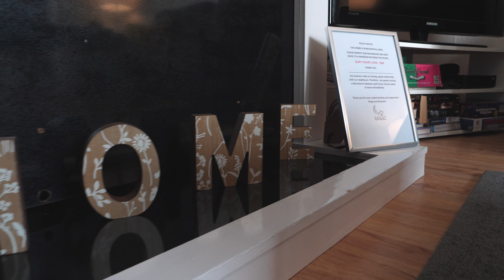Property video in Bornemouth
"Hi, my name is Simon, and I am a professional property videographer with many  years of experience in the industry. My passion for real estate and creative videography has led me to specialize in producing high-quality property videos that showcase the beauty and unique features of each home.

My approach to property videography is to capture the essence of each property and convey its story through stunning visuals, captivating music, and smooth transitions. Whether it's a luxury apartment, a sprawling mansion, or a cozy cottage, I strive to showcase every property in the best light possible.

I work closely with my clients to understand their vision and requirements for each project, ensuring that the final product exceeds their expectations. My attention to detail, technical expertise, and artistic flair make me a sought-after property videographer in the industry.

If you're looking for a property videographer who can bring your property to life and help you attract potential buyers or renters, look no further.